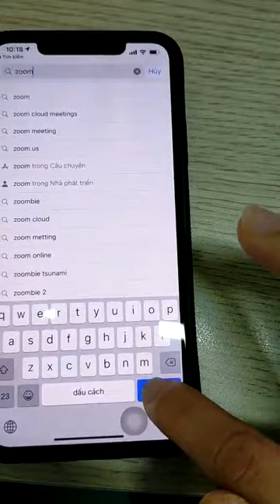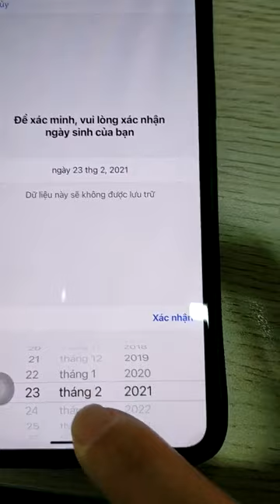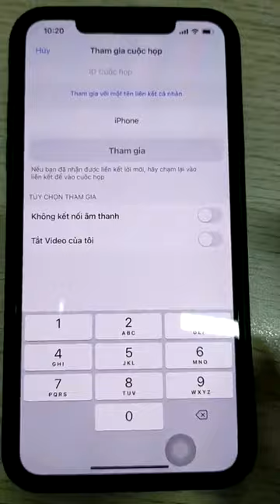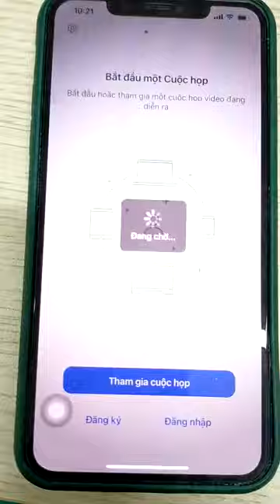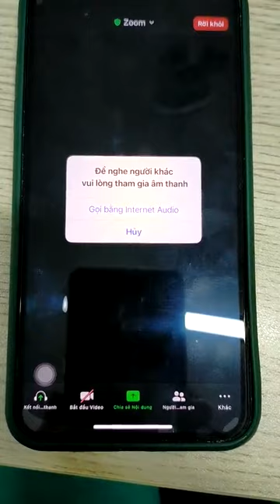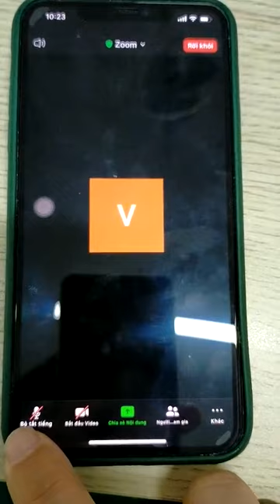HƯỚNG DẪN CÀI ĐẶT VÀ SỬ DỤNG PHẦN MỀM ZOOM ĐỂ HỌC ONLINE